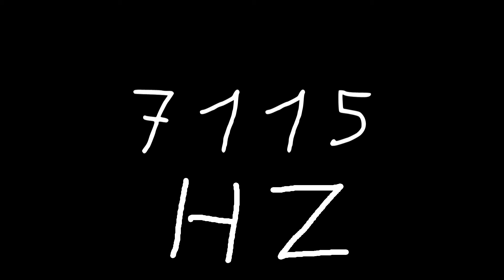7115 hz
Just sound.

chords
sounds
noise
tone
noises
tones
audio
wave
waves
sin
sine
sinus
sinoid
heart
heartbeat
resonancy